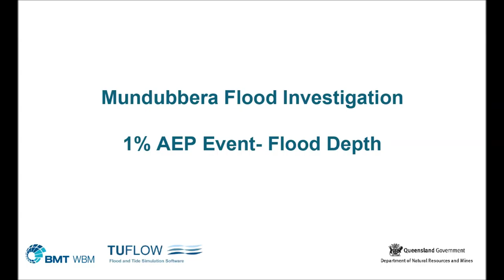Mundubbera Animation AEP01